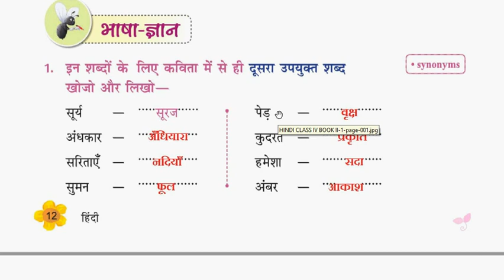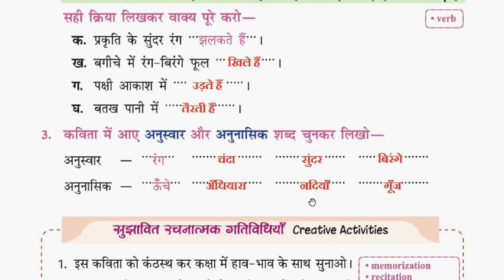Class IV Hindi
Chapter 4 Book Exercises